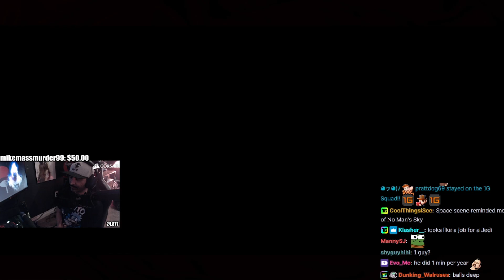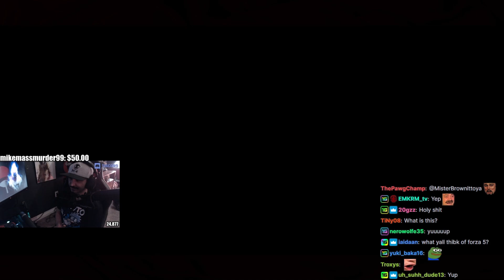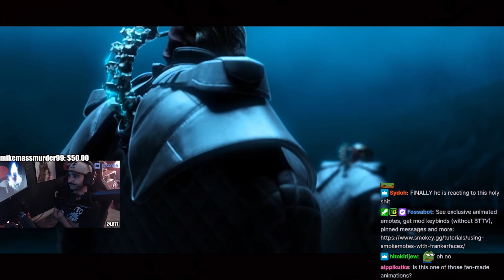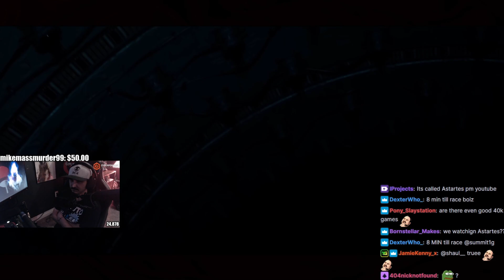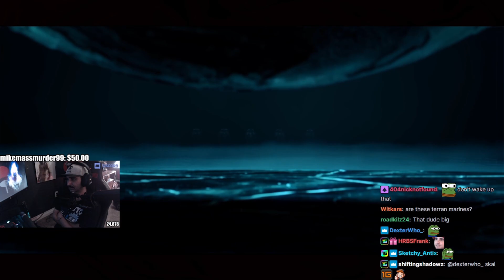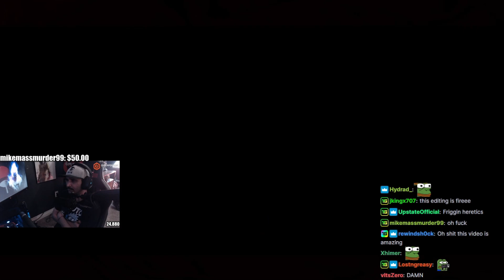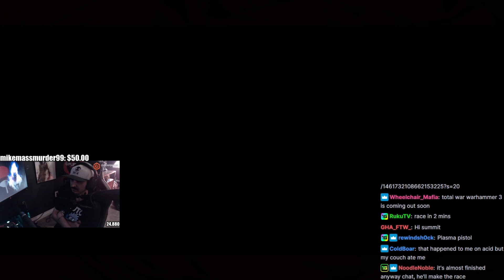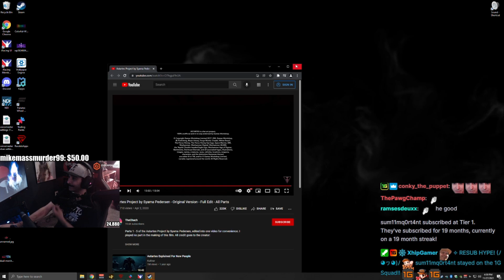Summit reacts to Astartes Project (by Syama Pedersen)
Daily dose of Summit1G!